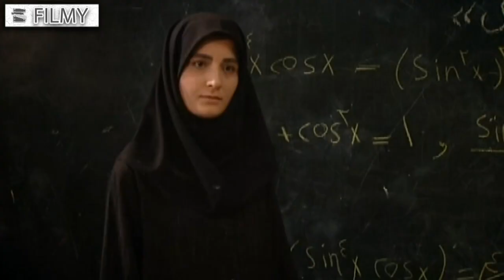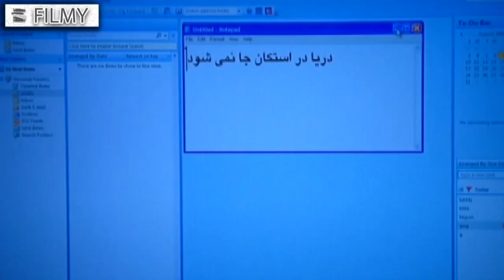سریال آسمان همیشه ابری نیست - قسمت 10 | Serial Aseman Hamishe Abri Nist - Part 10